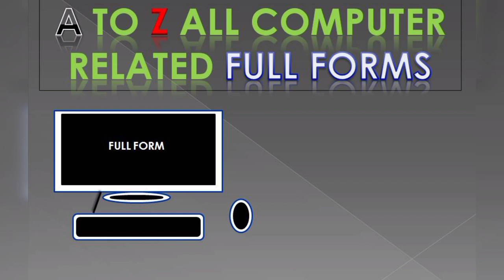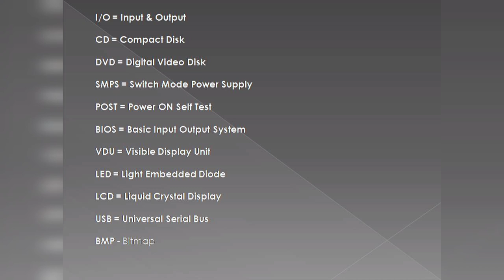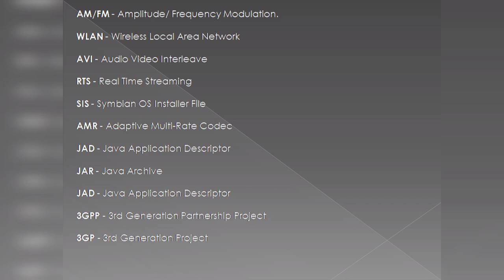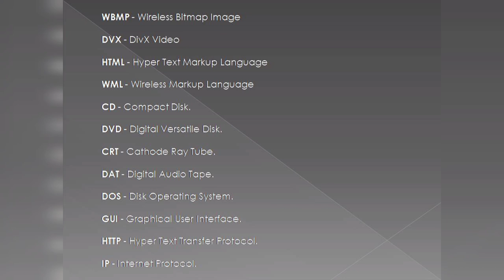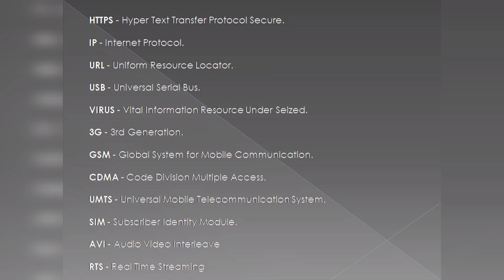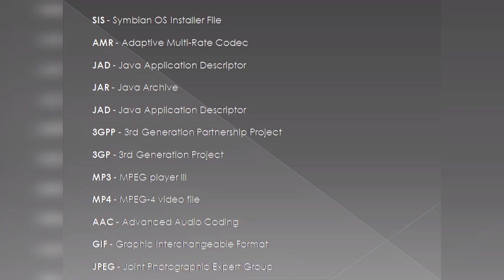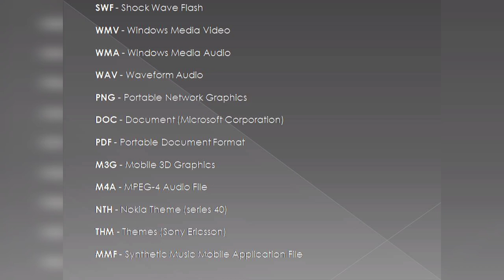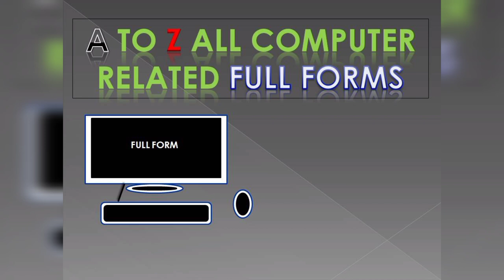Banking Exam Related Computer Full Form ll ये याद जरूर करो l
End on a strong CTA (call to action): What do you want the reader to do next? Guide them to your desirable outcome.